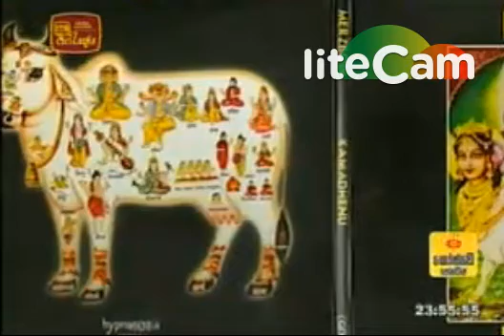Wenasa ITN - Dewa Adahili 4 01/04/2015